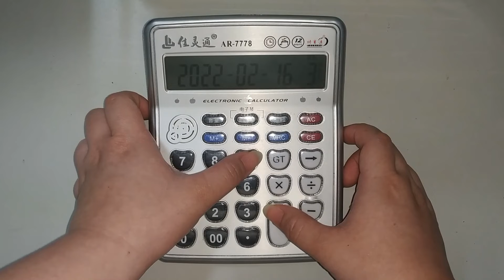《阿魚》我把『陳雪凝 - 你的酒館對我打了烊』這首歌，用計算機彈出來了！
計算機型號：佳靈通 AR-7778（不過根據計算機音域，歌曲部分會稍做修改）